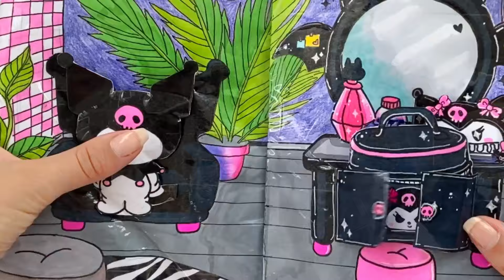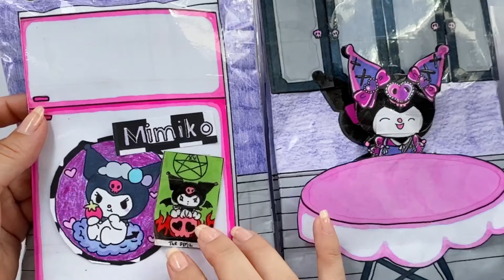🌸 Paper DIY 🌸 Kuromi Quiet Squishy Book 🌸 ASMR